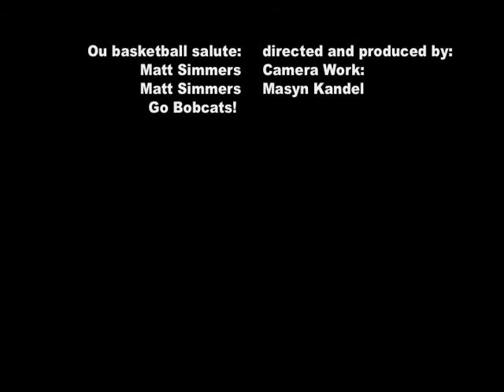Nike Ohio University Basketball Ad 2012 Matthew Simmers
Just Shooting around. bring it! Music: bullseye by: Kdrew